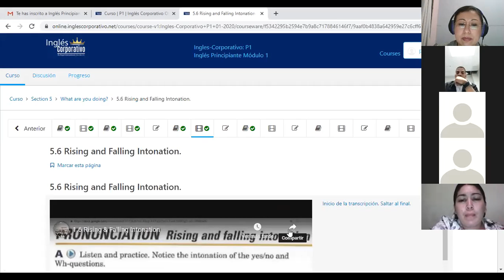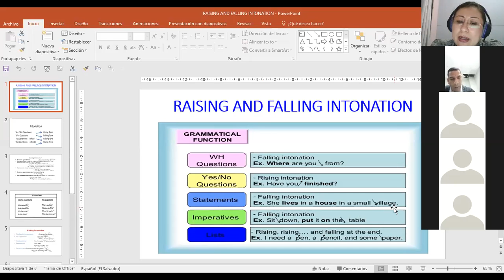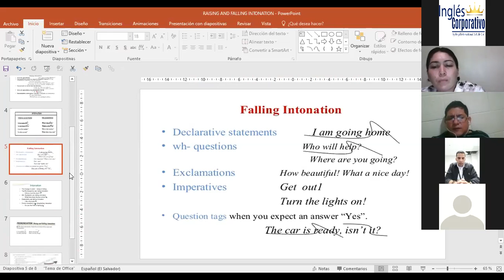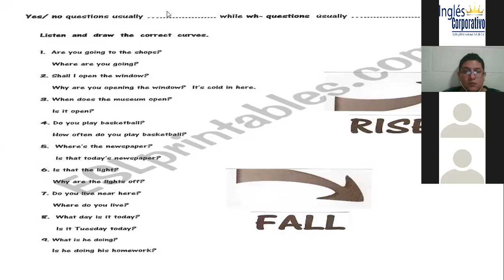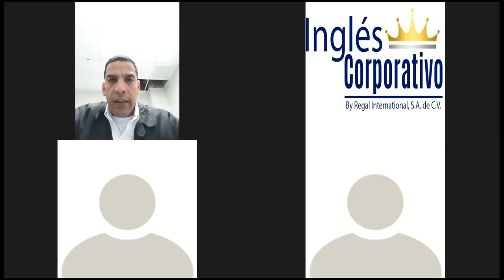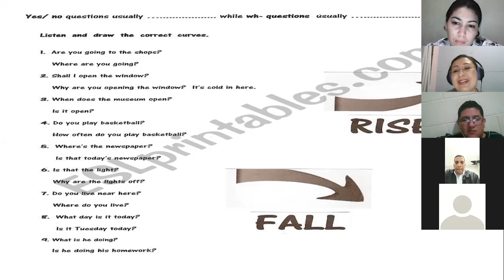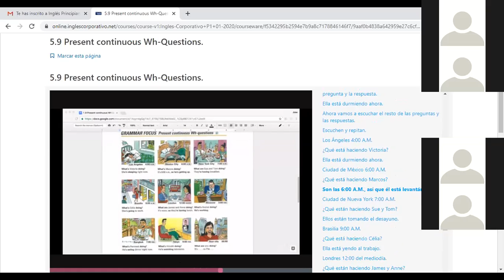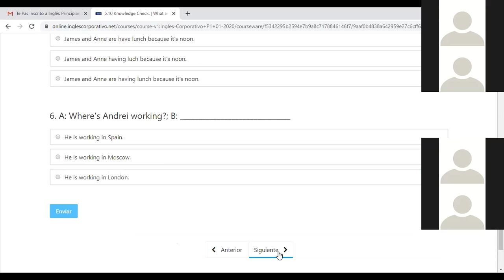Ingles Corporativo-P1-02-P-10PM C14 THE RIGHT RAISING AND FALLING INTONATION IN QUESTIONS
Participants learn how to do the right intonation for Yes No questions and WH information questions.